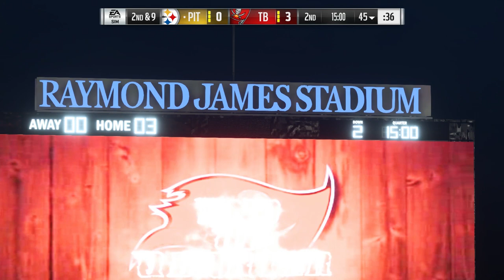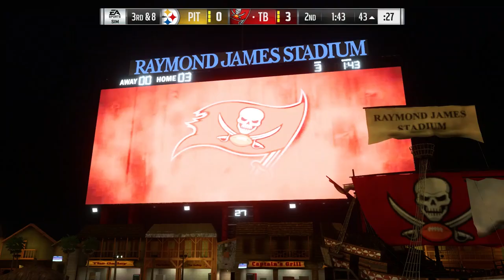Madden 19 Week 3 Sim - Pittsburgh Steelers vs Tampa Bay Buccaneers